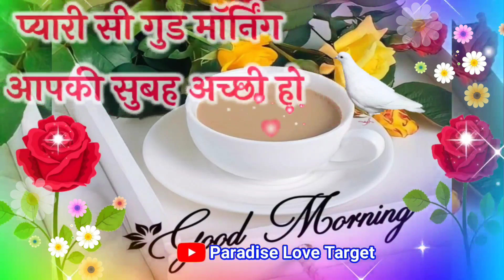😘 हर सुबह तुम याद आती हो 🌹 good morning love shayari 🌹 good morning video status 🌹 Hindi shayari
LOVE U ALL.  Take Care AND Be Positive.